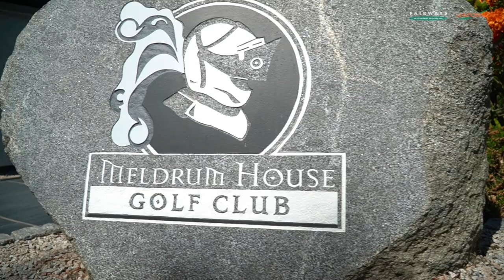Jacobsen at Meldrum House with General Manager Jordan Charles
🏴󠁧󠁢󠁳󠁣󠁴󠁿 The Knights Golf Course at Meldrum House Country Hotel & Golf Course is ranked in the Top 100 Golf Courses in Scotland by Golf World. It wraps around their 800-year-old hotel and measures just over 7,000 yards from the back tees. Designed by Graeme Webster, water comes into play at ten of the holes. with the 11th hole, which is a Par 5, having 18 bunkers guarding the green. We are proud that they use Jake mowers to cut this special course.